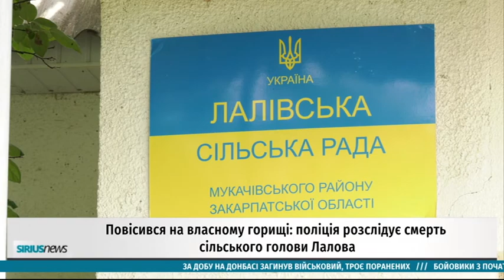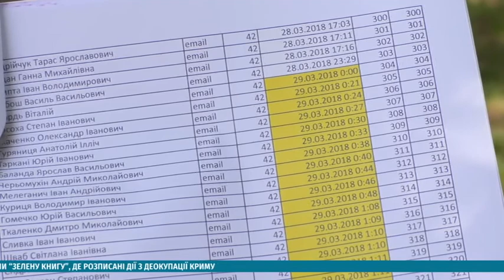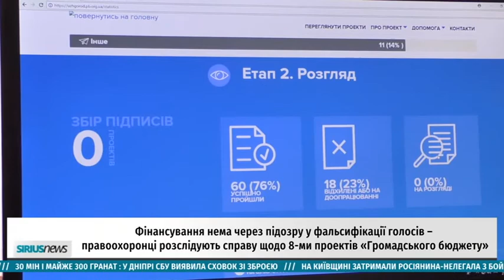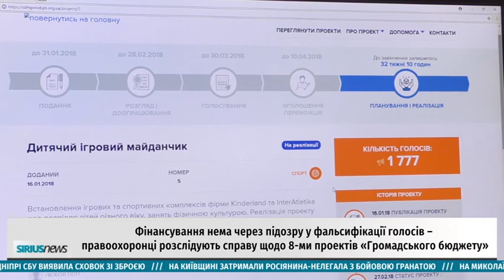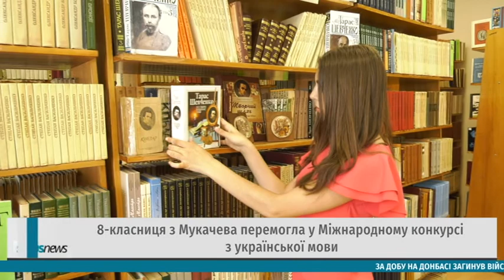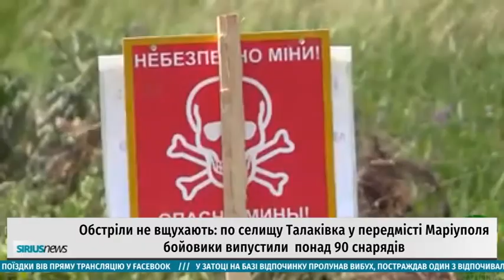Sirius News 23.05